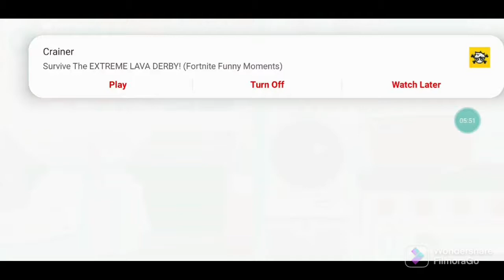I fed him disgusting food